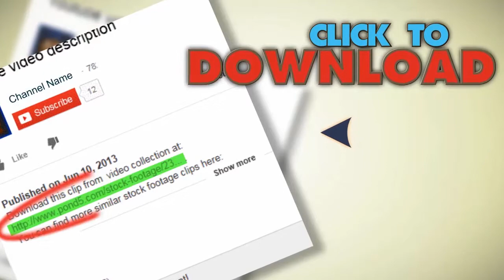Beach Ballet At Sunset. Stock Footage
You have watched Beach Ballet At Sunset. Stock Footage"